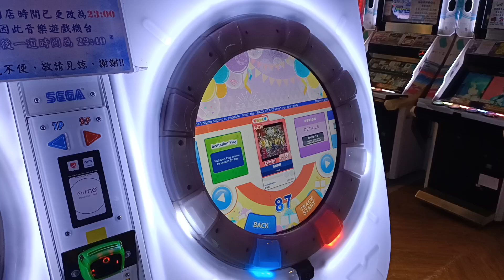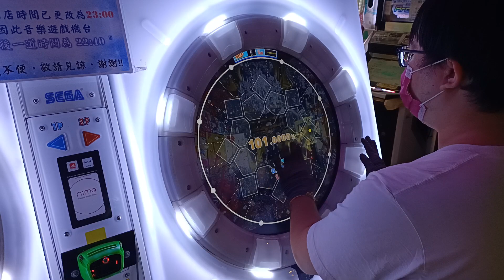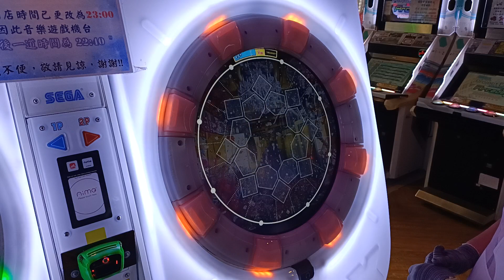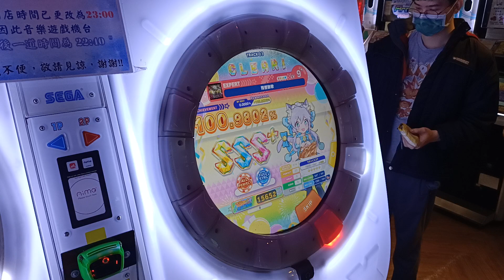【AP★5】maimai DX FESTiVAL 残響散歌 EXPERT (DX) 手元參考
就是一般的普通標準紅譜會長的樣子
實力夠強的玩家不會推薦 可以清譜再碰就好
但如果今天你是新手 甚至是剛入坑的玩家 可以玩這張譜
雖然不會讓你練到多少程度的提升 但這張譜會對你們這類型
(剛接觸maimai的玩家)會讓你喜歡上這一個機台
你玩了一定會覺得maimai很有趣 很好玩
譜面作者:翠楼屋
PlayCount次數1回AP!
歌曲版本:FESTiVAL
2023/1/19 PM:5:30 台中旗艦娃娃帝國
☞Player:Beast914☜